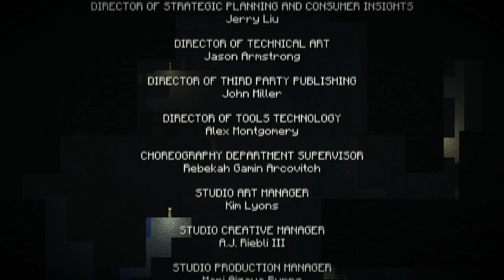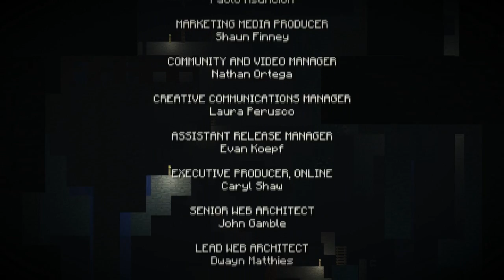Minecraft Story Mode - Episode 1 Ending[FR][HD]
La conclusion d'un bon début...